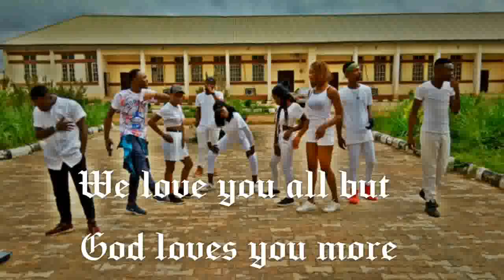Ada-in your name (official dance cover) by college fynest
In your name choreography by college fynest
Ada-in your name